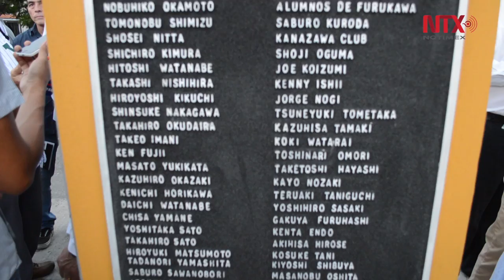Develan busto de honor a la leyenda yucateca del boxeo Miguel Canto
El legendario Miguel "El Maestro" Canto, uno de los nombres más conocidos en el boxeo por su depurada técnica, contará a partir de este martes con un busto de bronce en la avenida que lleva su nombre en esta ciudad.